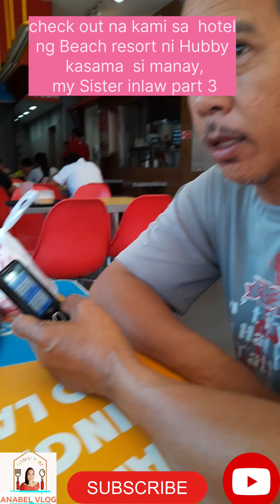CHECK OUT AT BEARLAND Paradise Resort at Tigbauan Iloilo